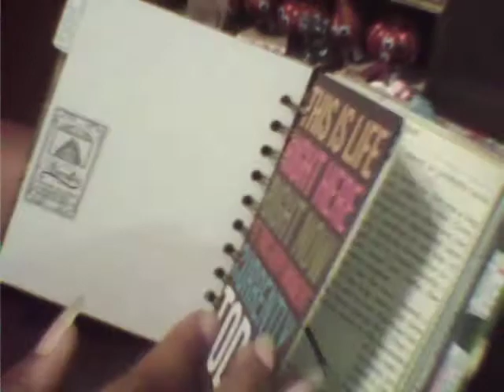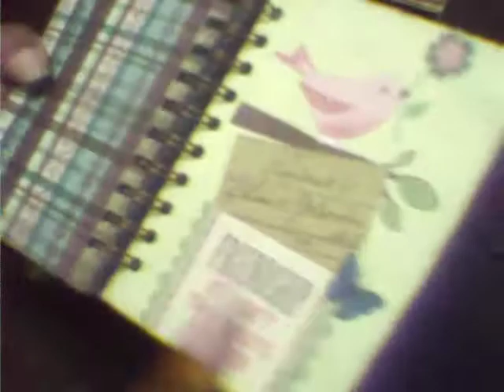Angel RAK for Stephie- littleredwagonstudio